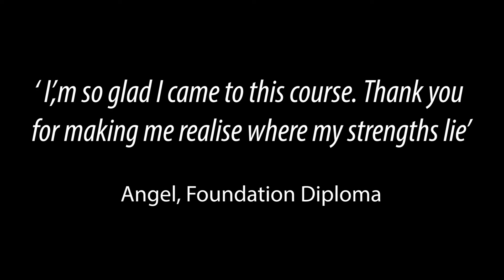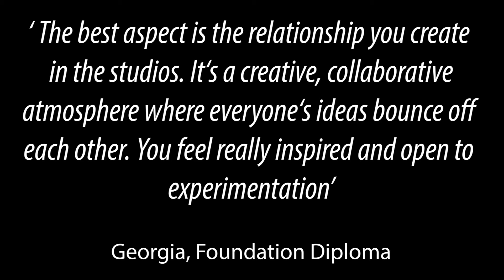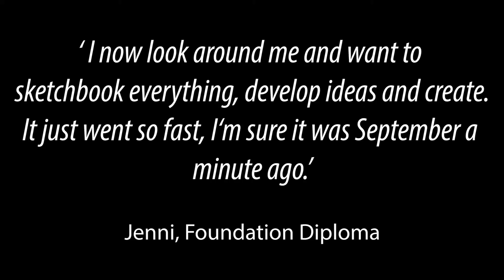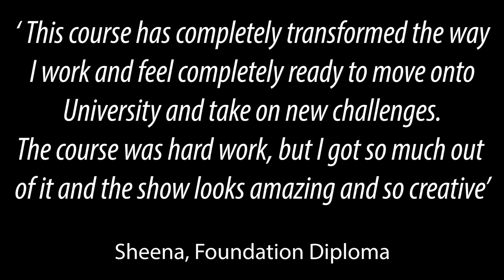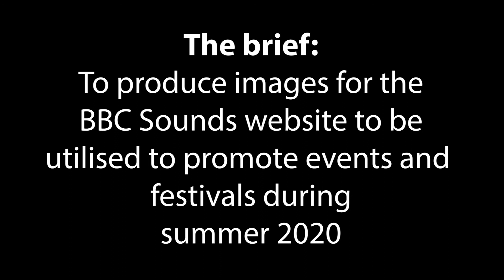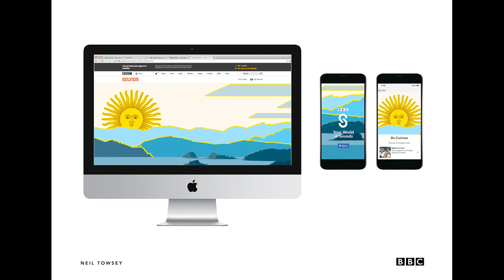EC GLOW - Art & Design Sketchbooks and Creative Media Work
View the sketchbook portfolios of our University of Arts London (UAL) Diploma students, plus work by our NC Creative Media Design students.